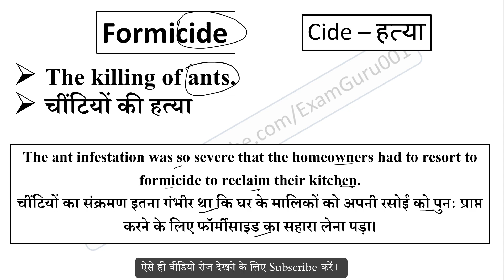Formicide meaning in Hindi // Explained Formicide With Using Sentence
Formicide का हिंदी में अर्थ,
Meaning of Formicide in hindi,
Formicide word kya hai,
Formicide word ka hindi me matlab,
Formicide word ka sentence me use,
Formicide word ke bare me janiya,
Formicide vocabulary meaning,
Formicide word pronunciation,
sentence using cide root word,
cide root word meaning,